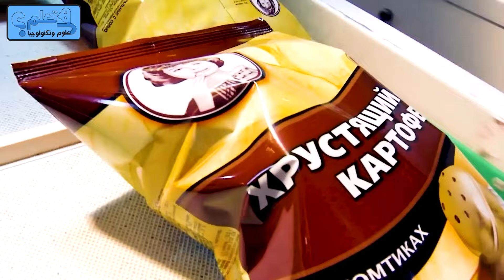يحتاج الجميع إلى مشاهدة هذه المصانع الغذائية العملاقة ستهدي أعصابك للابتعاد عن الضغوطات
تعتبر المصانع الغذائية العملاقة من أكثر الأماكن إثارة للدهشة والإعجاب، ولا شك أن مشاهدتها ستهدي أعصابك وتساعدك على الابتعاد عن الضغوطات. في هذا الفيديو، سنأخذك في جولة شيقة داخل هذه المصانع العملاقة، حيث ستشاهد عمليات التصنيع المتقنة والتكنولوجيا المتطورة التي تُستخدم لإنتاج الأطعمة بكميات هائلة. ستُذهلك الآلات الضخمة والعمليات المتنوعة التي تُظهر مدى التقدم في صناعة الغذاء. انضم إلينا في هذه الرحلة المثيرة واستعد للتأمل والاسترخاء أثناء مشاهدة هذه المصانع الغذائية العملاقة التي تضمن لك تجربة مريحة وممتعة!